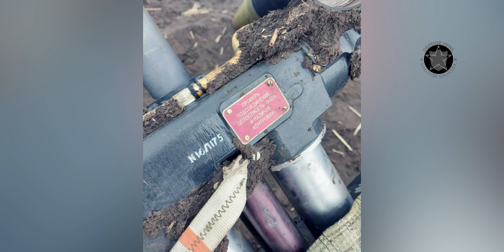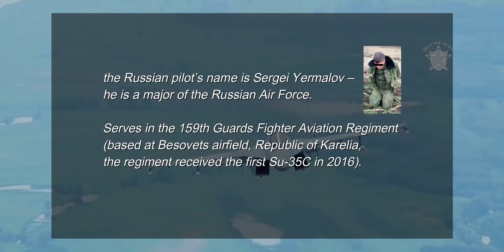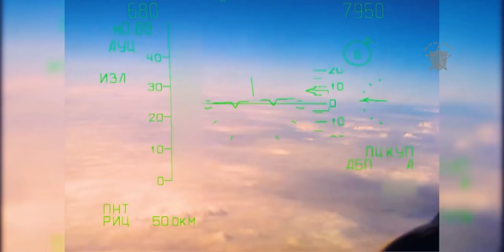Russia’s Newest fighter jet was shot down by Ukrainian air defenses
latest news
At least one Russian Su-35S Flanker-E fighter jet was shot down by Ukrainian air defenses in the country’s eastern region. The Ukrainian military says that the aircraft came down on Sunday near the city of Izyum, some 75 miles south east of Kharkiv. Su-35s’pilot ejected and survived